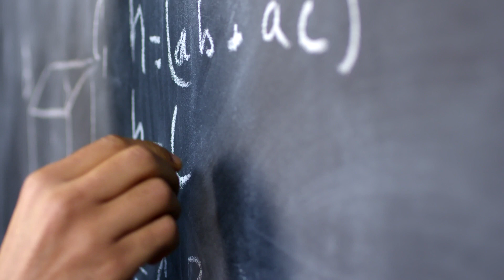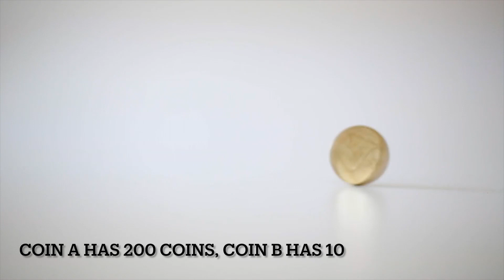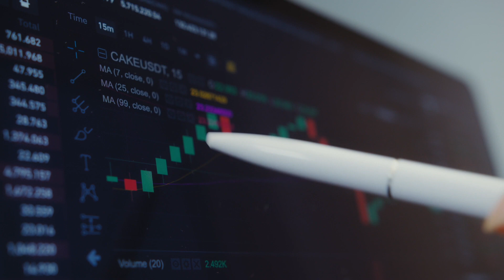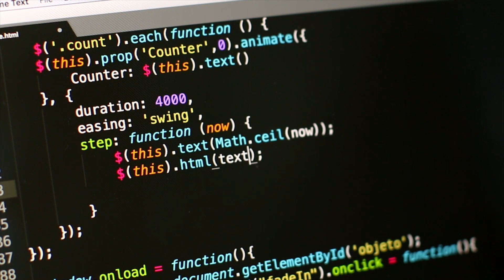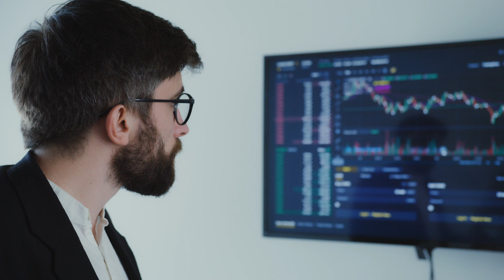Crypto Prices DO NOT Matter | Market Cap Explained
In this video, we will discuss why the price of a cryptocurrency (ex. Bitcoin, Ethereum, Dogecoin) does not matter! A lot of new crypto investors make this mistake, so watch this video to make sure it does not happen to you! This information will help all beginning crypto investors make better investment decisions!

This video will cover market capitalization (market cap), price, circulating supply and other concepts. Market cap is the number of coins in circulation multiplied by the price per coin. This video will cover why that matters much more than the price of a single coin.